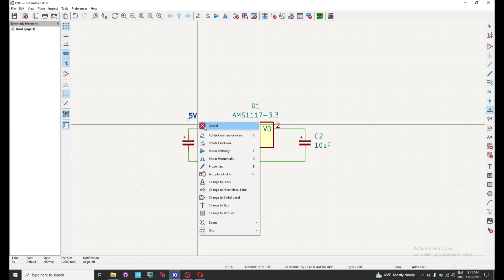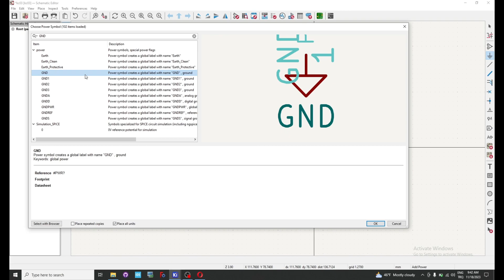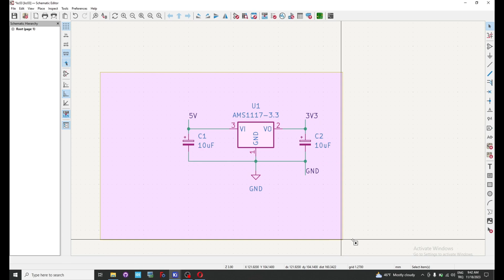kicad | schematic - add net label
Bu videomuzda schematic editörde symboller arası eklenen netlere isim vermeyi öğrendik.

00:00 Giriş
00:12 Net Label Ekleme
01:14 GND Ekleme
02:02 Kapanış

kicad
kicad indir
kicad nedir
kicad pcb
kicad pcb çizimi
digikey kicad library
kicad ücretsiz mi
kicad library
kicad kütüphane ekleme
kicad dersleri
kicad add logo
kicad autorouter
kicad auto routing
kicad arduino
pcb
pcb nedir
pcbway
pcb kart
pcb tasarım
pcb açılımı
jlcpcb
pcb way
pcb design
pcb tasarım programları
pcb assembly